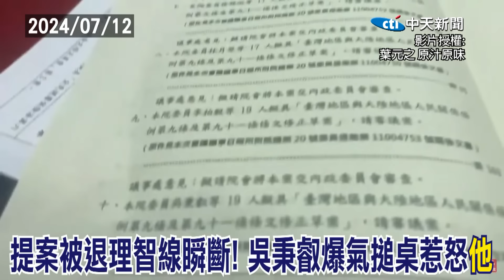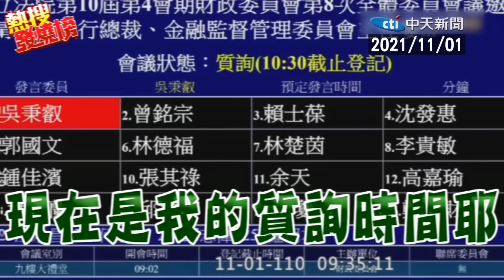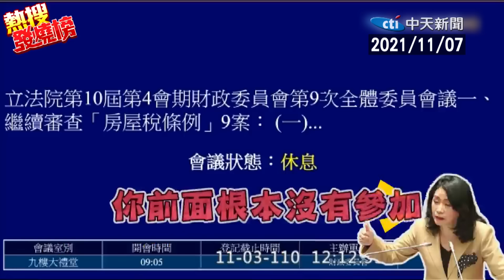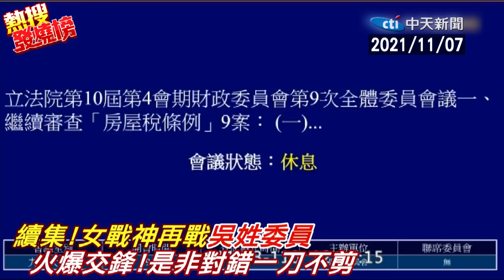誤傷友軍!槌桌咆哮!怒推綠媒!情緒控管有問題! 立院暴走大師吳秉叡的"唯一剋星"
責任編輯 斜編/很會編